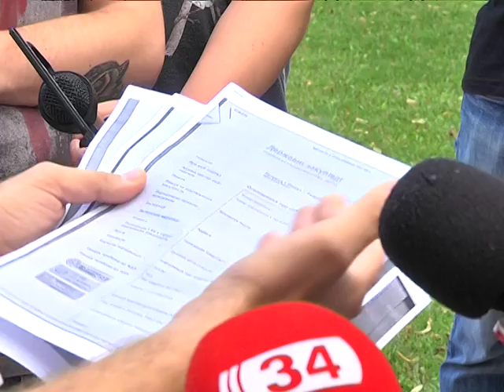Пациенты лишены процедуры диализа. Чиновники не могут их защитить.